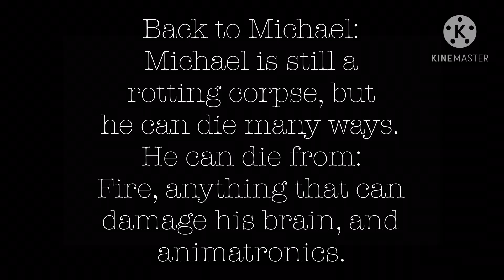Heather [GCMV] Michael x Ennard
This is my first ever video, so don’t expect much, and don’t ask why this, of all things, is my first video.
Sorry that the text goes by so quickly, feel free to pause it to read, I didn’t realize how fast it was until I uploaded it.
I didn’t get any inspiration from anyone, I’ve only seen a few videos on this song about Michael x Ennard, so I decided to make another, and add my own little twist at the end!

But, anyhoo, hope you enjoy, apologies for not having an Intro, nor an Outro, I have no clue how to make one, and really don’t have the motivation to right now.

michealwithnoennards

OreosAreDecent (MichealWithNoEnnards)

Friend me on Discord!:
MichealWithNoEnnards#6666

(If I get a bunch of subscribers, I might make a discord channel!

My AU (incase you missed the ending):
My AU starts off with Michael, the first being born, Michael for me is the crying child, but was the first born. He had the nightmares, William and Mrs. Afton loved him, and would do anything for him. He was a spoiled kid, until Elizabeth was born.
Elizabeth then was born, and got all the attention from their parents, as if Michael was just a toy they played with until they got a new one. So, Michael then became “Foxy Bro”, aka “The Older Brother”, who bullied Elizabeth, Elizabeth wouldn’t go to William, nor Mrs. Afton, because, despite what Michael did, loved him. Elizabeth died before C.C was born.
But, C.C was born eventually, after the lose of Elizabeth, he had a rough time. Michael bullied him, because he still got the attention. C.C died shortly after, it was the bite of 83’.
William, desperate for a way to let out his anger, killed 6 kids, Gabriel, Cassidy, Jeremy, Fritz, Susie, and Charlie. The five of them found suits to haunt, while Charlie was there to give them life, later, Puppet was made, and Charlie possessed Puppet.
Mrs. Afton, devastated about what her husband did, divorced him, and short,y after got remarried, and died from her new husband, from a gunshot to the head. Desperate to roam, she haunted Ballora, to finally get revenge on William.
Back to Michael: Michael was the only one left in the family, since Henry commit suicide, he had nobody, so he got hired at Circus Baby’s Rentals, for a way to pay bills. Ballora (His Mother), and C.B (His sister), thought he was William, and wanted revenge. They forced Ennard to scoop him, but Ennard didn’t want to hurt Michael. After a long 4 nights, Michael was led to the scooping room, and was scooped there.
Ennard had watched him die, and was traumatized by it, but used Mikes empty stomach as a way to escape, but also as a way to revive him. Replacing Mikes innards, with himself.
C.B and Ballora thought it was over, thought they killed William, but something snapped in their brains, and they realized that they had killed the only one left of the family, Michael.
Overtime, the family was slowly coming together again, after William became Glitchtrap, he possessed Michaels mind, and Michael still worked at C.Bs Rentals, aka Sister Location, but made peace with the animatronics.
The only one missing was C.C, but Golden Freddy was shortly found out back of Michaels house. Mike took Golden Freddy inside, to repair him. Later, he found out that William was possessing Mikes mind, and that Golden Freddy was C.C.
C.B and Ballora had found illusion disks, and reunited with the rest of the family, they told them everything that happened, and apologized to Mike for getting him killed.